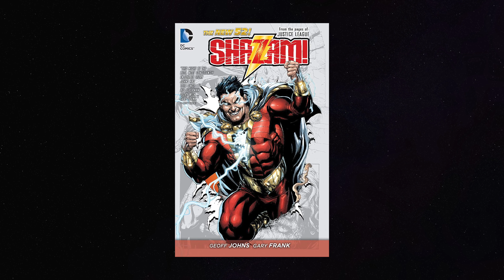‘Shazam!’ Reaction: Zachary Levi’s Superhero Stint Is a Jolly Good Time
Guys, DC has done it. We have an entertaining, lighthearted superhero movie that awakens the child in all of us, but also, at times, can give us a big fright.

David F. Sandberg directs Zachary Levi and Asher Angel in this superhero iteration that follows a kid who can transform into a muscular, good-looking superhero by simply saying “Shazam!”